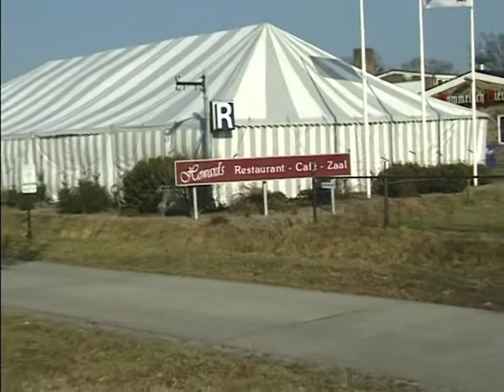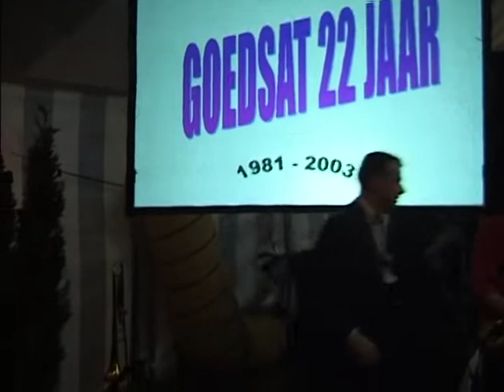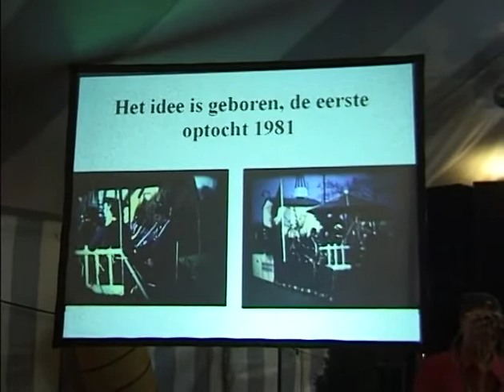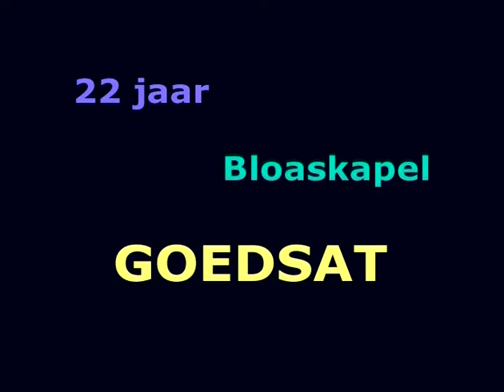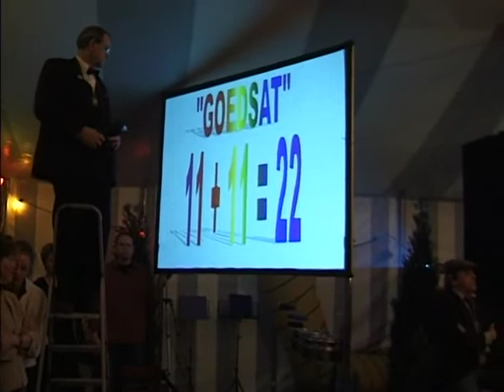=89= Frans Haegens: 1992 22 jaar Blaoskapel GoedSat Elsendorp 1uur 09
Frans Haegens: 1992  22 jaar Blaoskapel GoedSat Elsendorp 1 uur 09